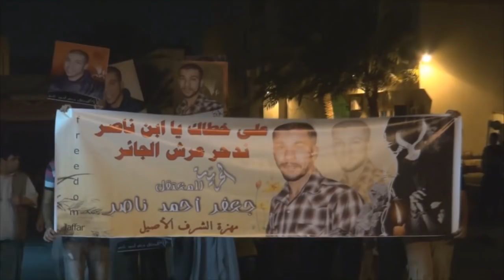المسيرة المركزية "على خطاك يا أبن ناصر، ندحر عرش الجائر" في سترة مهزة 2015\5\10 Bahrain